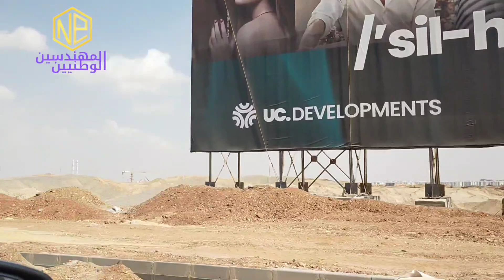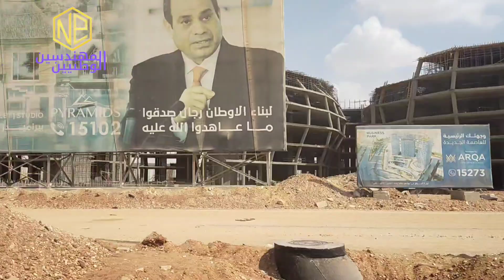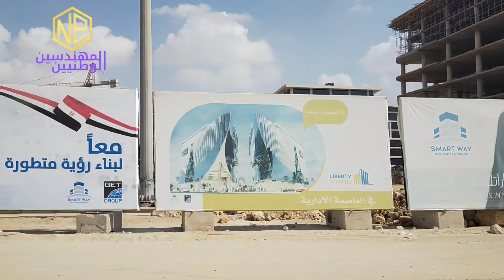منطقة البنوك والقصر الرئاسى بالعاصمة الاداريه الجديده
القصر الرئاسى ومنطقة الداون تاون ومنطقة المستثمرين بالعاصمة الاداريه الجديده